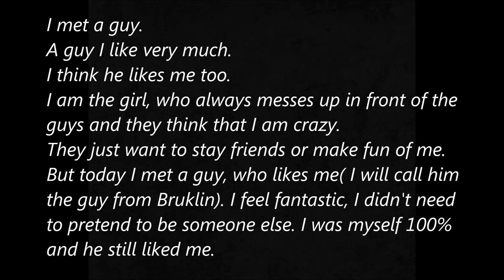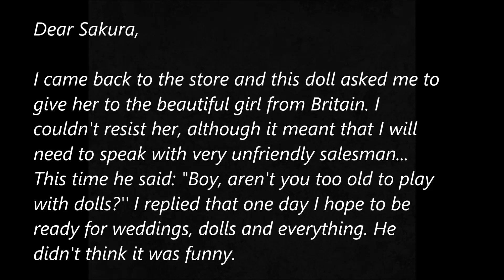SasuSaku movie - Girl online part 7